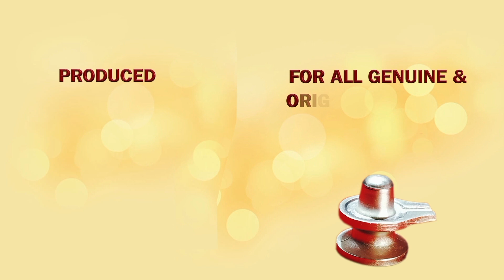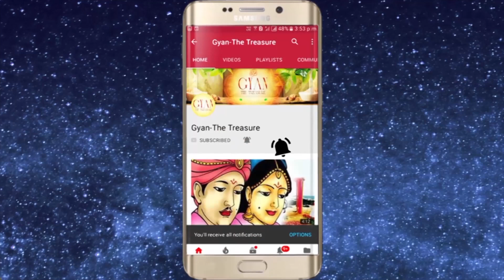कौन सा ग्रह हमारे हथेली मे कहाँ स्थित होकर क्या फल देता है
For Spiritual genuine authentic products visit my For Spiritual genuine authentic products Visit my कौन सा ग्रह हमारे हथेली मे कहाँ स्थित होकर क्या फल देता है